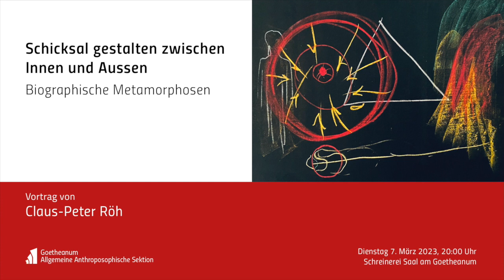Claus-Peter Röh: Schicksal gestalten zwischen Innen und Aussen – Biographische Metamorphosen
Vortrag von Claus-Peter Röh mit dem Titel Schicksal gestalten zwischen Innen und Aussen – Biographische Metamorphosen, gegeben am Goetheanum in Dornach am 7. März 2023.